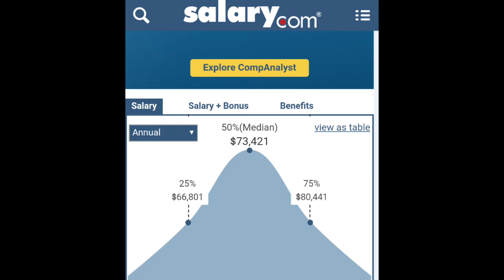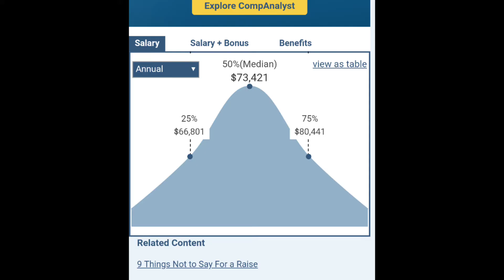How much does a MRI technologist make?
In this video I talk about how much a MRI tech makes.

I have a MRI Review Study guide I can share with you.

Please help me to continue to make these videos. Thanks, I love making videos for you guys. I'll be sure to shout you out and answer any questions for donations!

MRI study and reference books I recommend
MRI in Practice 5th edition

Hand book of MRI scanning

TOURIT Cooler Backpack 30 Cans Lightweight

Scrubs I wear

Figs pants

Figs Top

Equipment
Cannon M50 Camera

Tesla
Use my referral link to receive 1,000 free Supercharger miles with the purchase and delivery of a new Tesla car, or earn a $100 award after system activation by purchasing or subscribing to solar panels

check out the 2020 video up date on how much do MRI techs make here